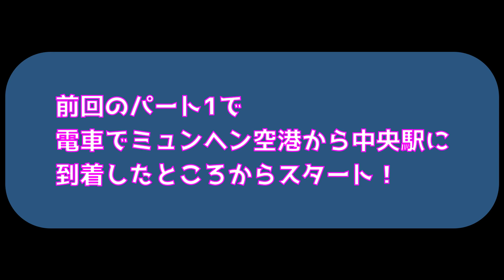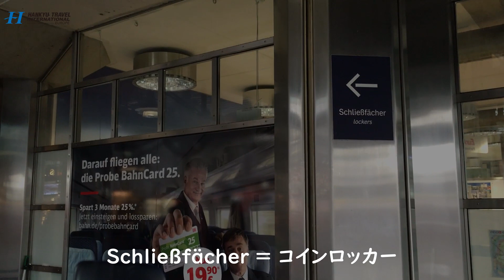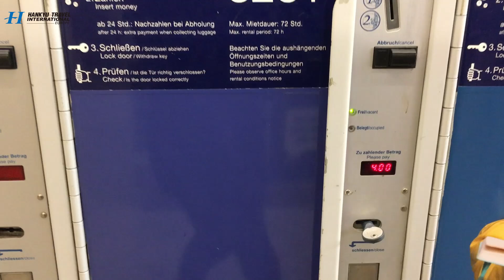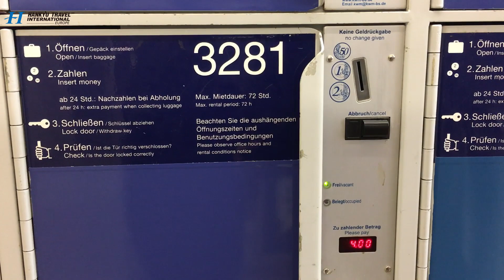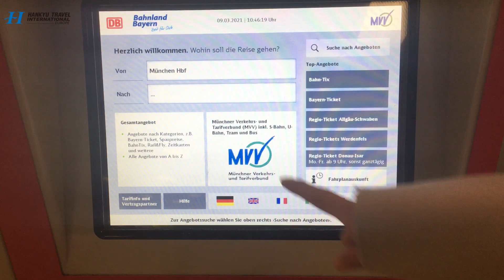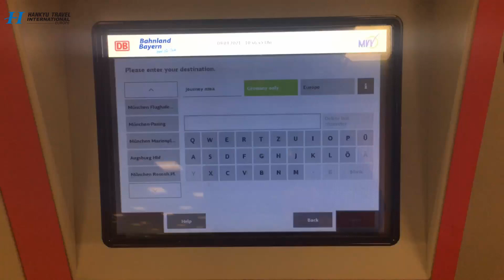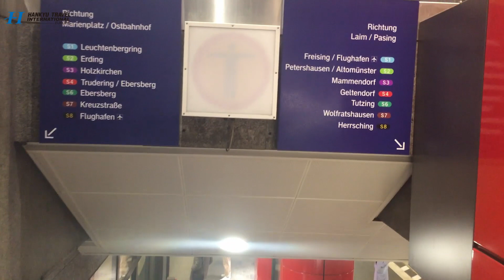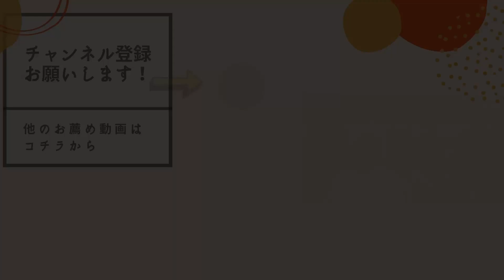ドイツ ミュンヘン中央駅案内します！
(注)2024年現在ミュンヘン中央駅は改装工事中のため動画の内容とは異なります。

今回ご紹介する動画は、 【2021年ドイツ　ミュンヘン中央駅】です。
旅に役立つ、駅ナカの施設の案内や中央駅から空港への行き方を説明しています。

01:04～　コインロッカー
03:10～　公衆のお手洗い
04:31～　空港への行き方
05:35～　電車のチケットの買い方
　ヨーロッパ３都市（ローマ、ミュンヘン、マドリード）にオフィスを構える阪急トラベルインターナショナルの【公式】YOUTUBEチャンネルです。
　現地から最新の生の情報をお届け致します。

ドイツ　ミュンヘン空港から中央駅への行き方

ドイツ　ミュンヘン市内　トラムの乗り方

イタリア　ローマの空港からテルミニ駅への行き方

レポーター　KAORI
ミュンヘン在住3年目。
趣味はランニング、旅行。
ドイツのおすすめスポットをご紹介します！